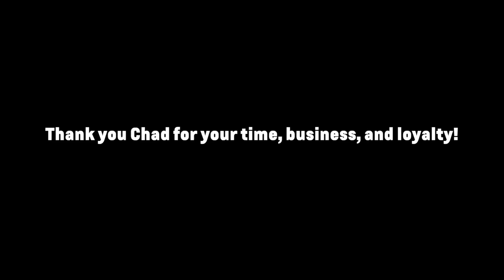Chad Chambers Testimonial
Chad recently purchased his 8th vehicle from us and started buying from us in 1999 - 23 years ago! Listen in as he talks about his positive experience with our sales team, the buying process and even trading in vehicles with us. Thank you Chad for being shaheenfamily!